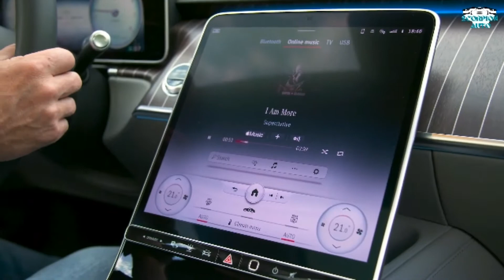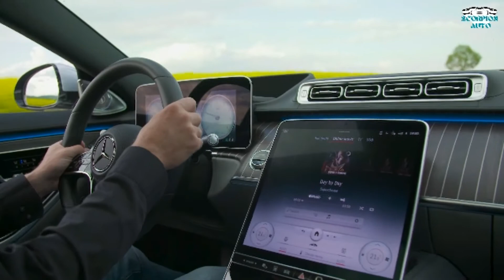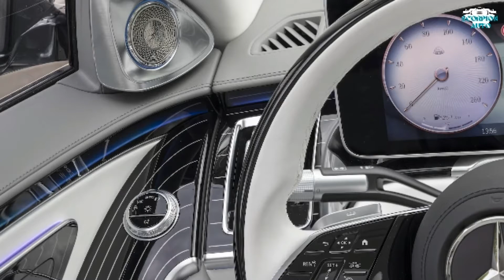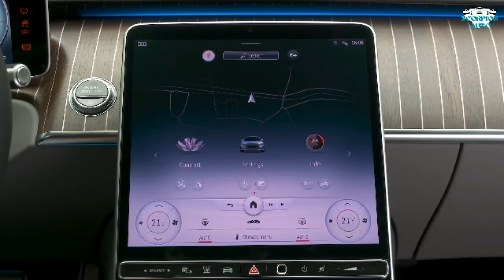Mercedes S Class Maybach S680 2022 interior Exterior and Driving (Ultimate Luxury Sedan)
V-12–Powered 2022 Mercedes-Maybach S680 Sits atop S-Class Lineup

With more power, more cylinders, and more luxury than the V-8 S580 Maybach, the V-12 version isn't only about the bigger badge on the trunklid.

    The V-12 version of the latest Maybach S-class is here. It's now called the S680.
    Like the previous S650, it has a twin-turbo 6.0-liter V-12 engine with 621 horsepower.
    The S680 will go on sale in 2022 and should cost over $200,000 to start.

The auto industry's epochs don’t shift like gears so much as blend like sump oil. Manufacturers are both burnishing their green credentials and laying out plans for the electric future while also rushing out some of the last and greatest products of the combustion era—such as this, the Mercedes-Maybach S680.

Given the existence of the V-8–powered Maybach S580, it is fair to say that nobody truly needs the V-12–powered S680. But Mercedes obviously thinks there are enough ultra-rich buyers who actively want more cylinders, more power, and a bigger number on the trunklid; hence, the mighty engine has made the transition to the new W223 generation of the S-class. Bentley and Rolls-Royce both still offer V-12s in this space, so why shouldn't Mercedes?

The mighty twin-turbocharged 6.0-liter V-12 has been carried over directly from the previous-generation Maybach S650. Peak power and torque—621 horsepower and 738 pound-feet—are unchanged, but like its V-8 sibling the S680 now has standard 4Matic all-wheel drive to help deliver that to the road without drama (the last V-12 S-class was rear-drive-only). Unlike the S580, the S680 doesn’t have any 48-volt hybrid assistance, and although Mercedes's official 4.4-second zero-to-60-mph claim is two-tenths quicker than the number the company claims for the S580, any attempt to verify that figure is likely to earn the driver a stern rebuke from the back seat, or a prod from a gold-tipped cane.

Like the V-8 model, the S680 gets standard rear-wheel steering to improve agility and reduce the turning circle, with the rear axle able to add up to either 4.5 degrees or 10 degrees. (Having experienced the 10-degree system on a non-Maybach S-class in Germany, we can confirm it makes the car feel much smaller and more maneuverable at low speeds.)

Buyers will be able to specify a two-tone paint finish to distinguish the S680 from the common S-class, with 10 contrasting color finishes available. Other distinctions include the unique grille and stainless steel trim covering the lower intake, side sills, and rear bumper. The overall effect seems designed to help billionaires make millionaires jealous.

The cabin is correspondingly special. Ultra-soft nappa leather is found throughout, including for the dashboard, the headliner, and even the sun visors. The rear compartment owes more to private jets than regular sedans, with reclining seats with leg rests. Pretty much everything that can be moved is power operated, and the panoramic sliding sunroof and rear sunshades can be deployed by simply waving a hand in the right way. Any surface that can be heated, cooled, or used to give massages can also deliver those functions. Buyers with lazy chauffeurs can even specify electrically operated rear doors, which can be opened or closed from the driver's seat. And yes to the most important question: it is possible to specify silver-plated champagne flutes and a fridge.

The Mercedes-Maybach S680 will go on sale in the first half of 2022 and will almost certainly be the last new car launched by Mercedes to use a V-12 engine. We will have to wait to discover how much of a supplement it will carry over the S580, but we can safely presume the base price will be over $200,000.